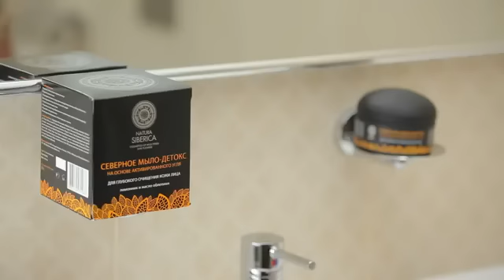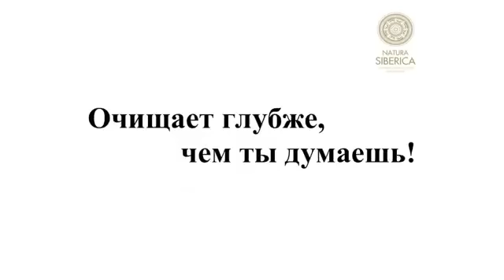Cách sử dụng mặt nạ xà phòng than hoạt tính giải độc cho da mặt Natura Siberica (mỹ phẩm hữu cơ )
Natura Siberica là thương hiệu mỹ phẩm hữu cơ chất lượng cao đầu tiên của Nga

Siberia là một khu vực duy nhất của Nga, nơi sinh sống của động  thực vật hoang dã  với khí hậu vô cùng khắc nghiệt và chúng vẫn tồn tại trong nhiều thế kỷ. Để tồn tại trong điều kiện khí hậu khắc nghiệt như vậy, các loại thảo mộc Siberia và thực vật đã tổng hợp chất bảo vệ năng động và có đặc tính chống oxy hóa mạnh mẽ. Ngày nay công ty Natura Siberica sử dụng những tính chất tuyệt vời của các loại thảo mộc và các loại cây vùng Siberian truyền tất cả sức mạnh của chúng để cứu vẻ đẹp trẻ trung cho làn da và mái tóc.Tất cả các loại thảo mộc, được sử dụng trong mỹ phẩm của chúng tôi, được lựa chọn cẩn thận. Trong phòng thí nghiệm, chúng tôi nghiên cứu tính chất độc đáo của họ, để đạt được hiệu quả tối đa. Những người sáng tạo của mỹ phẩm Natura Siberica tiến hành cuộc thám hiểm nghiên cứu tìm kiếm những nguyên liệu tốt nhất để chăm sóc da.

Sản phẩm của chúng tôi đáp ứng các tiêu chuẩn châu Âu của mỹ phẩm hữu cơ chất lượng, nó được xác nhận bởi nhiều chứng chỉ uy tín (ICEA, ECOCERT, COSMOS STANDARD, BDIH). Natura Siberica không chỉ là mỹ phẩm tự nhiên và không chỉ là mỹ phẩm dựa trên các loại thảo mộc. Đây là mỹ phẩm hữu cơ được chứng nhận đầu tiên của Nga. Và nó thực sự mang lại hiệu quả cho người tiêu dùng.

Mặt nạ xà phòng than hoạt tính giải độc cho da mặt là một sản phẩm mới, nó được chiết xuất từ những thành phần hữu cơ tốt nhất để giúp da đào thải độc tố và xóa sạch mụn đầu đen, trắng da

Nguyên liệu Than hoạt tính  rất thân thiện với môi trường được tạo ra từ  gỗ bạch dương (Betula Pendula) - do tác động của hơi nước ở nhiệt độ cao, tiếp theo là hạt nghiền, sự khác biệt trong cấu trúc vi xốp giúp khả năng hấp thụ ô nhiễm cao nhất.
Tinh dầu Cây hắc mai biển làm mềm, chống oxy hóa, nuôi dưỡng và cải thiện độ đàn hồi da.
Chiết xuất cây lục sả Viễn Đông - một loại thuốc bổ có hiệu quả,  tích cực tham gia vào việc kích thích quá trình trao đổi, cung cấp sự bảo vệ da khỏi tác đọng của môi trường.
Dầu tuyết tùng Siberia có chứa vitamin E và vitamin P góp phần  dưỡng  ẩm và  điều tiết các quá trình đổi mới của các tế bào da.
Dầu hạt lanh có tác dụng chống viêm và khử trùng. Trong đó, vitamin F chữa viêm da.
Chiết xuất dầu bạch dương lùn  hiệu quả nuôi dưỡng làn da, thúc đẩy sự  tái sinh của nó, có tác dụng tăng lực, giúp làm dịu và làm trẻ hóa làn da, phục hồi màu sắc tự nhiên và độ đàn hồi của da,   da mềm mại và dịu dàng.
Chiết xuất quả mâm xôi chứa Vitamin C, axit béo không bão hòa omega-3 và omega-6 và chất chống oxy hóa. Nó có hiệu quả tái tạo da và bảo vệ nó khỏi những ảnh hưởng bên ngoài.
Chiết xuất việt quất Lingonberry  kích thích sự trao đổi chất trong tế bào da, cải thiện tông màu da và độ đàn hồi, và cũng có một vết thương lành và hành động chống viêm.
Dầu Sakhalin hạt quả mâm xôi có tác dụng kháng viêm, diệt khuẩn.